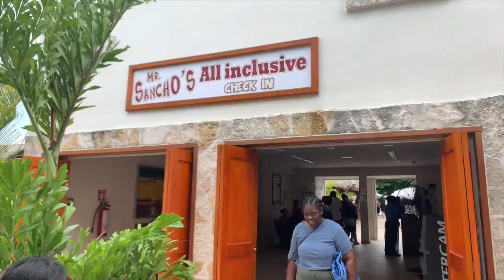WHAT HAPPENED IN MEXICO?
Check out the summer cruise, with itsjohnnyszn, and friends to Cozumel, Mexico. Things get wild when celebrating multiple birthdays, engagements and success.

Music Production